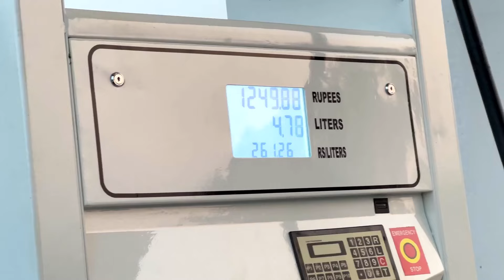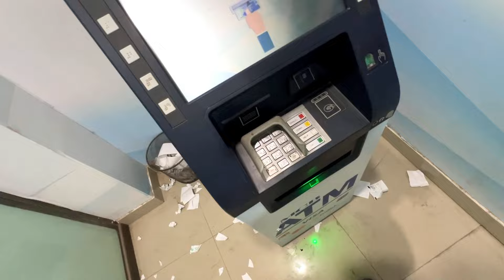Finally back 😍 | Alhumdulillah Start New Journey 🔥 Night Road trip in Pakistan 🇵🇰